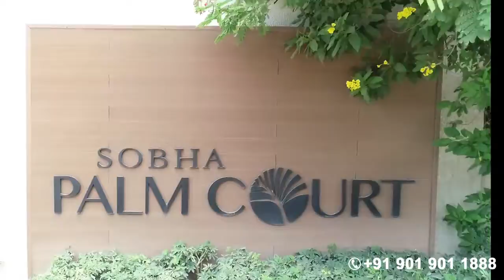SOBHA Dream Gardens Thanisandra Road Bangalore | Walkthrough ᴴᴰ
▶️For Free Site Visit: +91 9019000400

Sobha Dream Garden Is Guaranteed To Bring A Quality Living Experience To The Community Of Thanisandra Road With Brilliant Architecture And Equivalent Lifestyle. Sobha Limited, The Developer, Is One Of India’s Premier Real Estate Developers Having Produced Some Of The Bangalore’s Most Recognizable Properties Over The Past Few Decades. The Project Is Located On Thanisandra Road Near Belhalli Cross. Project Offers 1 And 2 BHK Comfortable And Value-Based Apartments With Luxurious Exteriors And Interiors.

This Development Will Be Spreading Across A Total Of 18 Acres, Offering 1780 Units In Total. It Will Provide A Choice Of 1 And 2 Bhk Units Ranging Between 678 Sqft - 1058 Sqft. There Will Be A Total Of 10 Towers With 2B+G+23 Floors That Are Aesthetically Designed And Laid Out In The Given 18 Acres. For Recreation And Relaxation, Sobha Is Providing A Number Of Amenities Within The Same Community So That They Don’t Have To Go Out In Search Of One.

Sobha Limited Brings To You Their Latest Upcoming Apartment Project In One Of North Bangalore’s Most Rapidly Developing Locality Of Thanisandra Road – Sobha Dream Garden. This Affordable Residential Apartment Project In North Bangalore Features The Very Best In Sobha’s Signature Facilities, Luxury, Safety, And A Host Of Other Essentials Packaged Into A Desirable Living Condition.

Unit Types
- 1 BHK - 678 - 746 Sq.ft
- 2 BHK - 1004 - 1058 Sq. Ft.

Specifications

FLOORING - COMMON AREA
Waiting Lounge/Reception/GF Lobby/Lift Lobby: Marble/Granite
Staircases All Floors: Concrete Step Tiles
Other Lift Lobby And Corridors (Upper): Vitrified Tiles
Service Lift Lobby: Not Applicable
Terrace: Clay Tile With Membrane Waterproofing
Basement: VDF/IPS With A Smooth Finish

APARTMENT UNITS - FLOORING
Living/Dining/Family Lounge: Vitrified Tiles
Master Bedroom: Laminate Wooden Flooring
Other Bedrooms: Vitrified Tiles
Balcony/Deck: Anti-Skid Ceramic Tiles
Master Bedroom Toilet: Anti-Skid Ceramic Tiles
Other Toilets: Anti-Skid Ceramic Tiles
Kitchen: Vitrified Tiles

WALL DADO
Kitchen: Provision For Modular Kitchen
Master Bedroom Toilet: Ceramic Tile Cladding Up To False Ceiling Height
Other Toilets And Powder Room: Ceramic Tile Cladding Up To False Ceiling Height

KITCHEN
Counter: Provision For Modular Kitchen
Plumbing/Electrical: Plumbing Point Provision For Water Purifier/Sink, Washing Machine. Electrical Point Provision For Water Purifier Point, Refrigerator Point, Microwave Point, Washing Machine Point, Electrical Point For Instant Geyser, Hob Point, Chimney Point, Mixer Point

BATHROOMS
CP fittings: Jaguar/Ess Ess or Equivalent
Sanitary fixtures: Parryware or Equivalent
Accessories: Soap Tray, Robe Hook, Toilet Paper Holder, Towel Rod, Concealed Diverter, Basin Mixer, Health Faucet
EWC: Wall-Mounted WC Of Hindware/Parryware Or Equivalent
False Ceiling: Calcium Silicate/Syntex

DOORS
Main Entry Door: Teakwood Frame, Natural PU Lacquer Polish Shutter And Architrave
Bedroom Doors: Hardwood Frame, Enamel Paint Shutter And Architrave
Toilet Doors: Hardwood Frame, Enamel Paint Shutter And Architrave
Balcony Door: UPVC/Aluminium With Bug Screen 3 Track
Shaft Door: MS Door Frame With Steel Shutter

PAINTING & FINISHES
Exterior Finish: External Texture Paint
Internal Ceilings: Oil Bound Distemper
Common Area: Emulsion Paint Staircase, Utility Area And Service Area: Oil Bound Distemper Basement: Cement Paint/OBD Unit Ceiling: Acrylic Emulsion Paint